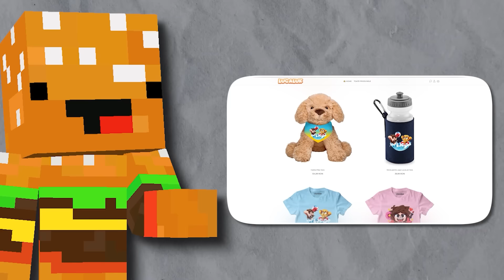Am 1,597,362 XP in Minecraft!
🍔VIZIONARE PLĂCUTĂ!🧡